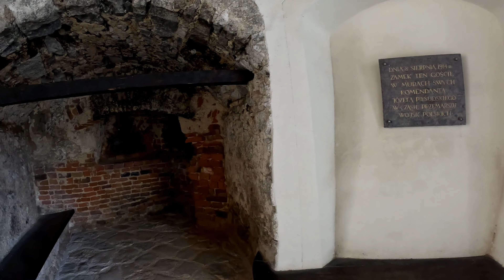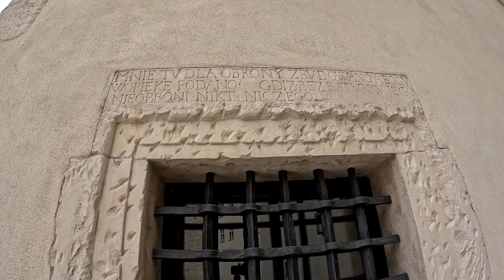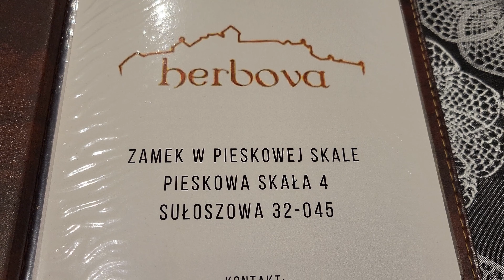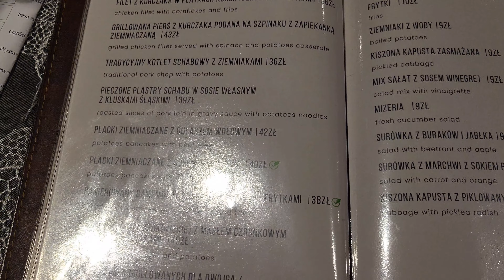Dania z psa w Pieskowej Skale?? (czerwiec 2023)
Zamek na Pieskowej Skale leży w niedalekiej odległości od Krakowa i stanowi nie lada gratkę dla miłośników historii i legend oraz Szlaku Orlich Gniazd. W filmiku opowiemy Wam o mieszczącej się tuż obok zamku maczudze Herkulesa, poznacie legendę o Dorotce i jej wiernym psie oraz zobaczycie pozostałości po piastowskich królach. Na dania polskiej kuchni zaprosimy Was do restauracji Herbova – czy coś Wam polecimy? Zapraszamy do oglądania!

Możesz sobie cos kupić z naszego sklepu, dzięki temu też wesprzesz nas finansowo